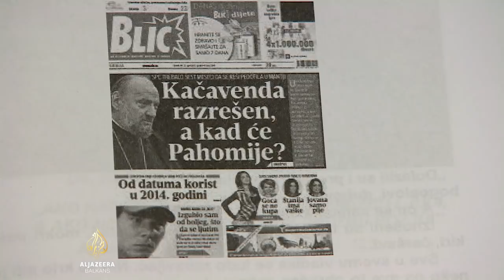Kontekst: Tužba za pedofiliju Srpskoj pravoslavnoj crkvi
Visoki sud u Londonu polovinom januara je zaprimio šest tužbi protiv Srpske pravoslavne crkve zbog pedofilije. Tužena strana ima rok tri mjeseca da odgovori na optužbe, potvrdio je advokat Mladen Kesar, koji zastupa oštećene. Londonski sud se smatra nadležnim za taj slučaj. Kako saznajemo, u pripremi je još 30 slučajeva koji bi mogli biti dodani u predmet seksualnog zlostavljanja i pedofilije za koje terete sveštenike SPC-a. Patrijarh srpski gospodin Irinej, Sveti arhijerejski sinod i Informativna službe SPC-a nisu javno komentarisali ovu tužbu.

Jedan od šest podnosilaca tužbe pred Sudom u Londonu je i Bojan Jovanović, nekadašnji đakon, koji je prije četiri godine javno optužio danas umirovljenog episkopa Zvorničko-tuzlanske eparhije Vasilija Kačavendu da ga je seksualno uznemiravao i tražio od njega da mu podvodi maloljetnike.

Za Al Jazeeru govori o svojim iskustvima, a njegovi sagovornici su Slobodan Sadžakov, profesor Novosadskog univerziteta, etičar i vjerski analitičar, i Darko Pavičić, novinar i kolumnista Večernjeg lista koji godinama prati i izvještava o problemu pedofilije i u Katoličkoj crkvi.

Emisiju je vodio Saša Delić, a uredila Žana Kovačević.